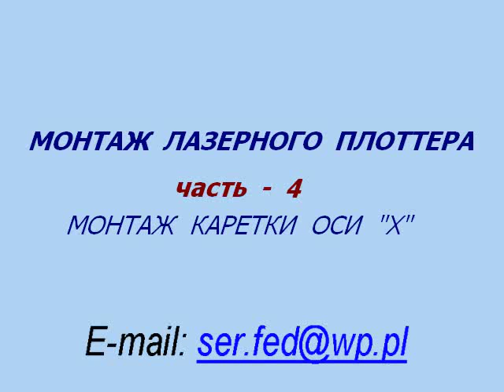Монтаж лазерного плоттера детальная инструкция часть 4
Продолжение монтажа  механики лазерного плоттера.